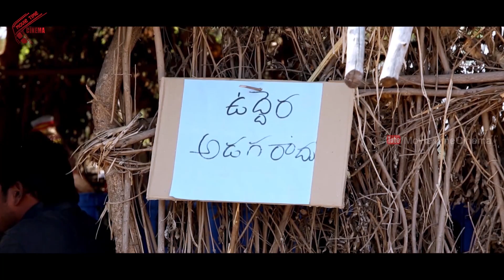Hanthakudu || Part 02/09 || Vadla Pavan Kumar, Haritha, Pooja Suhasini || Movie Time Cinema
Watch Hanthakudu Telugu Movie Parts.Starring : Vadla Pavan Kumar, Haritha, Pooja Suhasini. Music is composed by Gajwel Venu, directed by Raj B Kumar and produced by Vadla Ramesh.